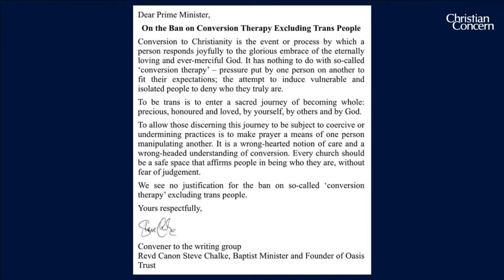Is 'transitioning gender' really a 'sacred journey'? | Round the Table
Some senior church leaders - including former Archbishop of Canterbury Rowan Williams, and Baptist minister Steve Chalke - this week wrote a letter to the government urging it to ban 'conversion therapy' for 'trans people'. In the letter, they make the claim that "to be trans is to enter a sacred journey of becoming whole."

But is this true? Or does this message contradict foundational Christian teachings?

On today's Round the Table, communications manager Paul Huxley is joined by three writers on the topic - Christian Concern's Dr Carys Moseley, Rev. Dr Ian Paul and Rev. Matthew Roberts - to analyse what the meaning behind this statement might really be.

Dr Carys Moseley is a researcher on our public policy team. She studied Classics at the University of Cambridge and Theology at the Universities of Oxford and Edinburgh. She held a research post in academic theology at Edinburgh and also taught Christian theology and ethics.

Rev. Dr Ian Paul, author and writer at psephizo.com, is also a theologian and member of General Synod, Managing Editor at Grove Books, and Adjunct Professor at Fuller Theological Seminary. You can read his response to the letter

Rev. Matthew Roberts is minister of Trinity Church York, part of the International Presbyterian Church. He wrote his response for The Critic